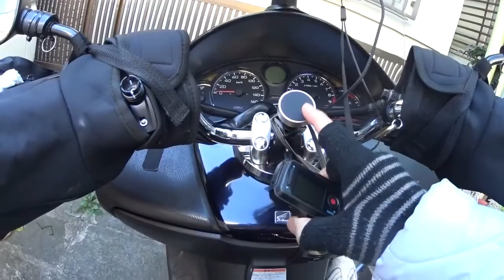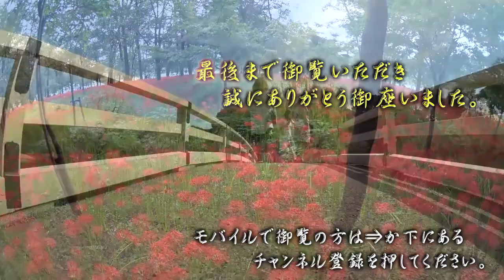ゲル吸盤のびのびスマホホルダーはマグネットタイプがおすすめ